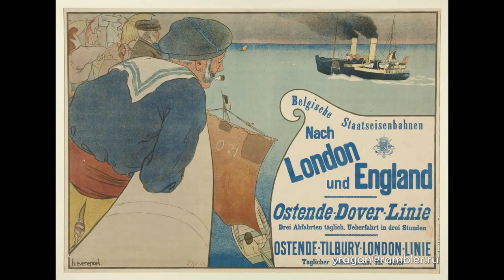Генри Эвенпол Henri Jacques Edouard Evenepoel биография работы